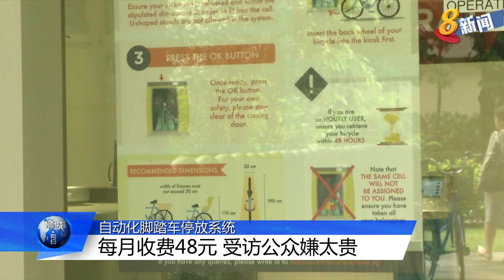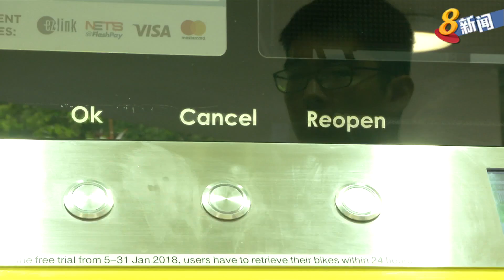自动化脚踏车停放系统 每月收费48元 受访公众嫌太贵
本地首个付费自动化脚踏车停放系统，自今年初推出以来，光顾的人稀稀落落。受访学者认为，要鼓励更多脚踏车骑士使用这个系统，最直接了当的方法，就是大幅度降低收费。